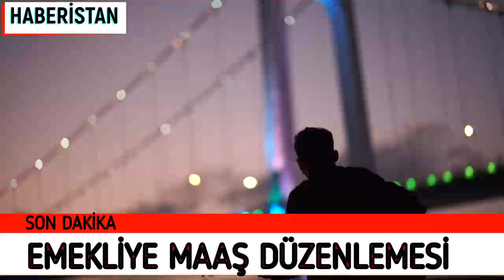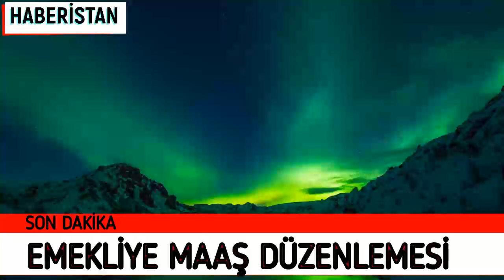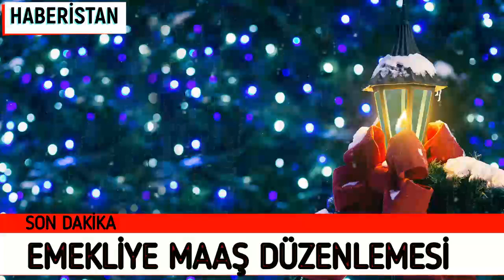MAAŞINI BEĞENMEYEN EMEKLİLERE MÜJDE YENİ MAAŞ DÜZENLEMESİ YOLDA